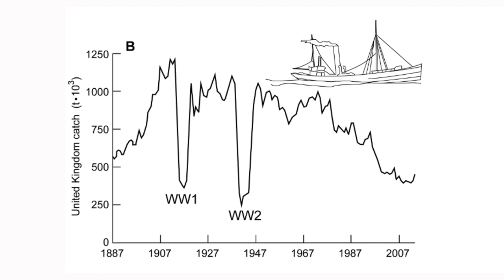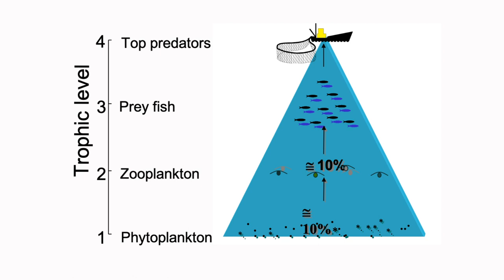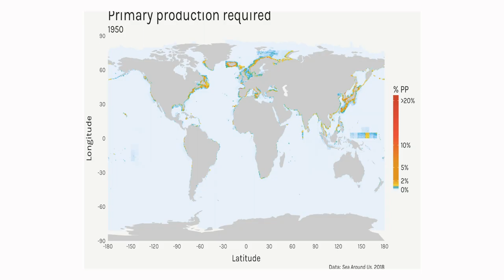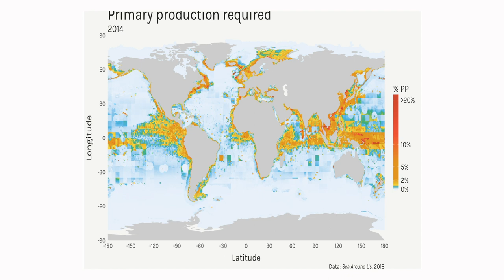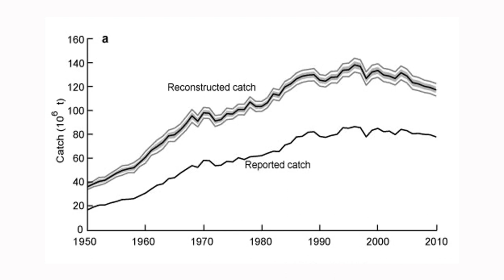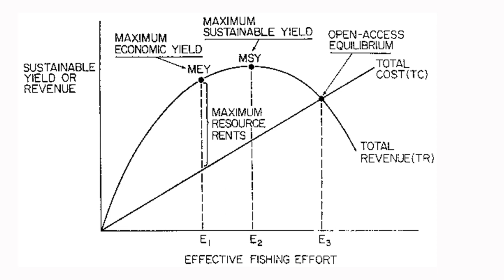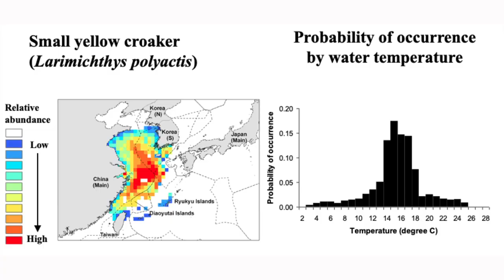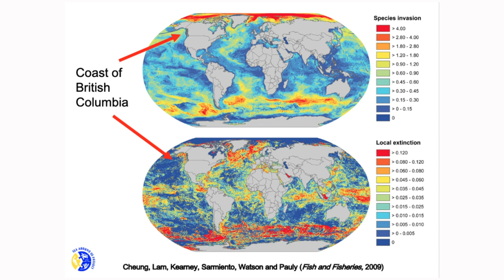CHI HERRING SCHOOL 2020 - DANIEL PAULY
As part of HerringFest 2020, Conservancy Hornby Island brought together a group of Scientists, Conservationists, and Artists to discuss this year’s theme, “Herring, Salmon, Orca, and the Salish Sea.”

We are pleased to share these videos with you to further your education, spur your curiosity, and send to friends, family, and colleagues.

We encourage you to make a donation of $5 to help us further our conservation and education efforts through our

Daniel Pauly is a French-born marine biologist, well known for his work in studying human impacts on global fisheries. He is the world’s leading fisheries scientist, a professor and the project leader of the Sea Around Us Project at the UBC Institute for the Oceans and Fisheries at the University of British Columbia. His work has been profiled in outlets such as Science, Nature, and the New York Times, and he has been recognized with numerous awards, including a fellowship with the Royal Society of Canada.  His new book, Vanishing Fish: "Shifting Baselines" and the "Future of Global Fisheries" offers a thought-provoking look at the state of today’s global fisheries—and a radical way to turn it around.

Taylor Clayton, krakenmedia.ca for CHI / post production: Rebecca Benjamin-Carey, CHI